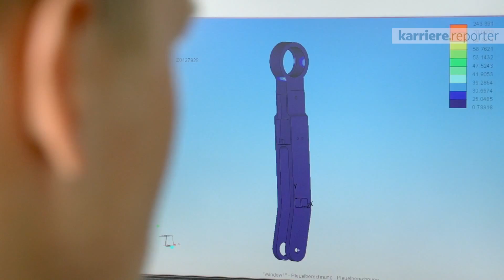Fronius - It´s all about people